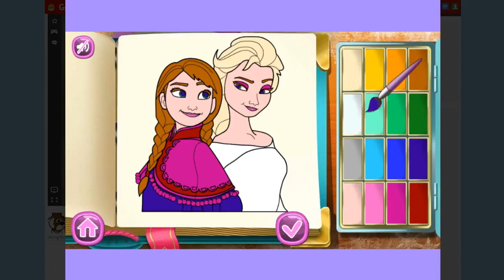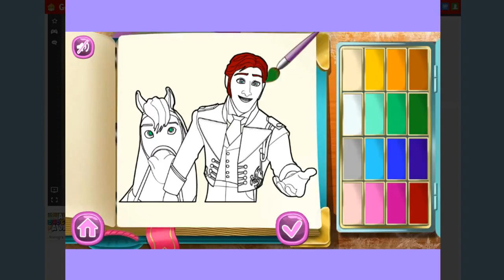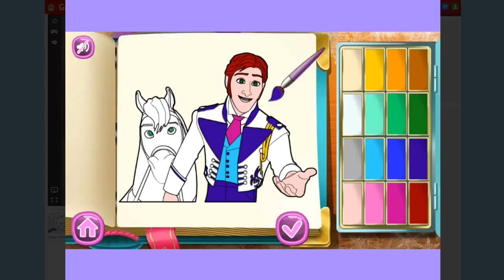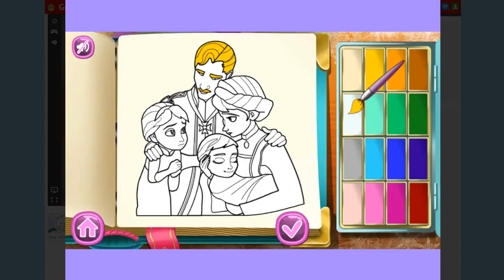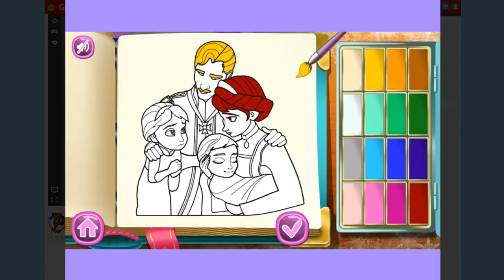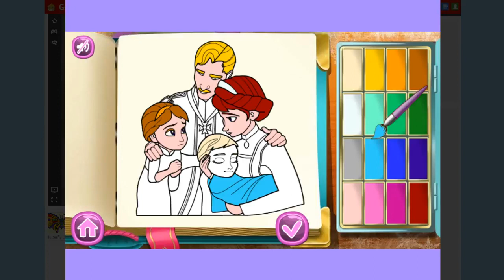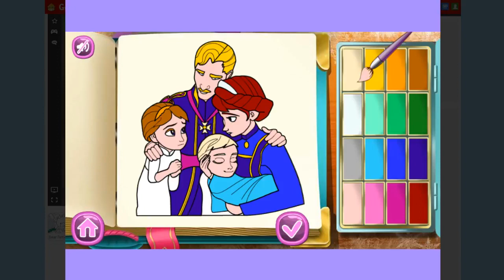Ice Kingdom Coloring Book Disney Frozen Elsa and Anna Friends Coloring Funny Kids Games